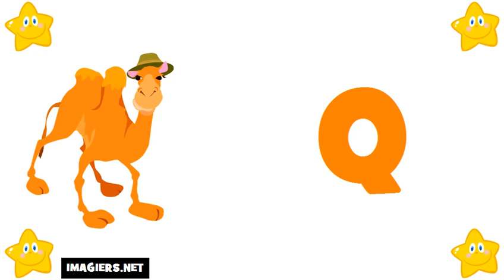រៀន ភាសាបារាំង # អក្ខរក្រម ភាសាបារាំង